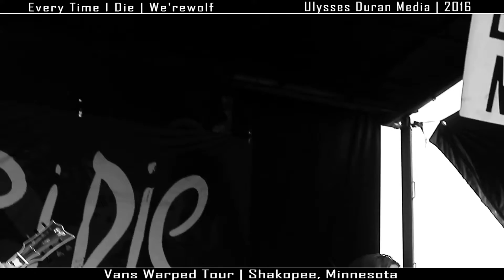Everytime I Die - We'rewolf | Front Row Ep.16